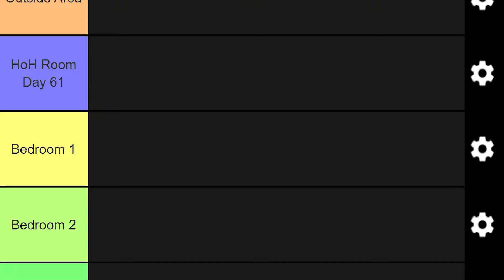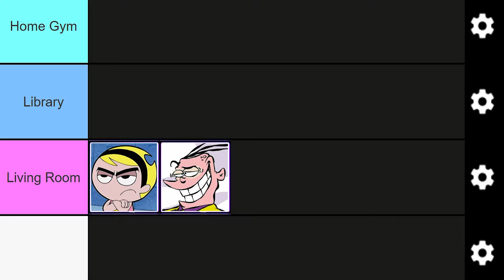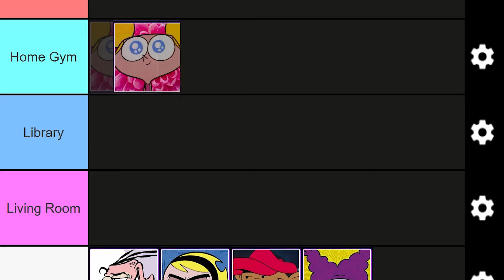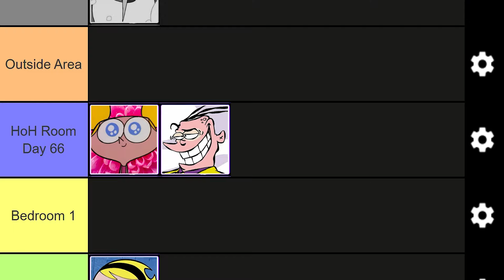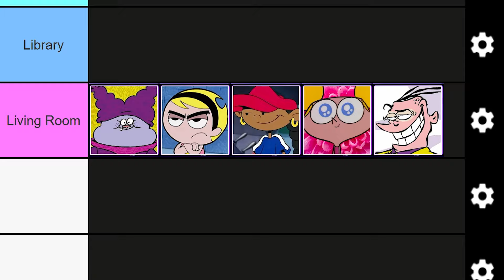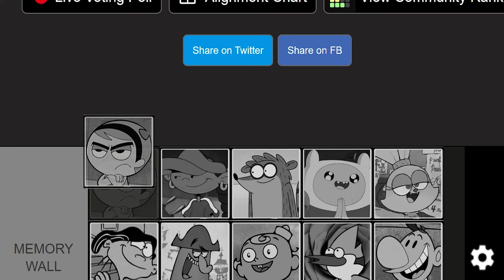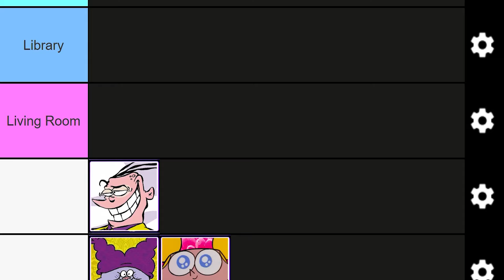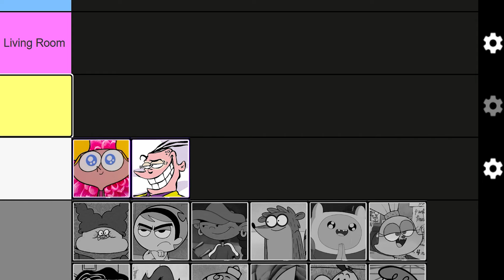WINNER REVEALED - THE FINAL EPISODE || CARTOON NETWORK BIG BROTHER / TOTAL DRAMA ISLAND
LMK YOUR THOUGHTS ON THE WINNER AND WHICH 4 SHOULD BE FLOWN OUT TO SURVIVOR

Wanna Buy Me Some Crab Rangoon or Help Out?

Total Drama Online Winners:

S1: Mario
S2: Rhydian
S3: Gadget